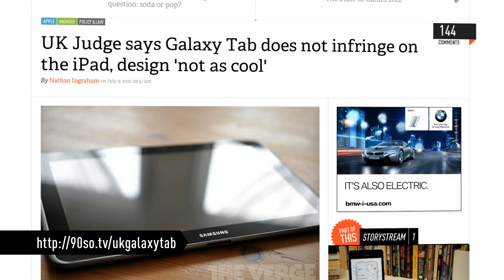Microsoft, Fassbender, UK Galaxy Tab ruling, and more - 90 Seconds on the Verge: July 9th, 2012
Microsoft announces its shipping date for Windows 8 and the acquisition of
multitouch company Perceptive Pixel, Michael Fassbender set to star in
an Assassin's Creed movie, a UK judge says the Samsung Galaxy Tab
is "not as cool" as the iPad, and Kickstarter will be coming to the UK this fall. More from The Verge: